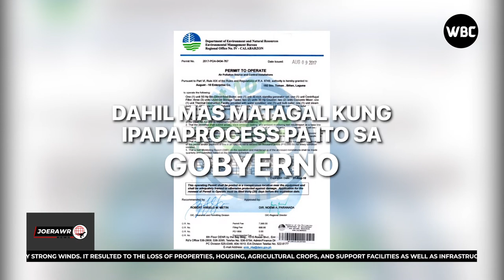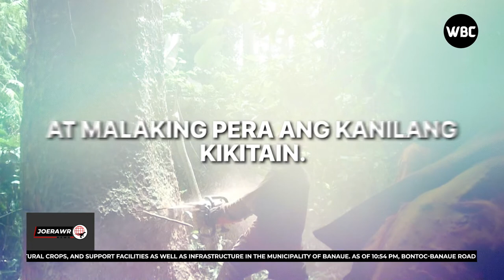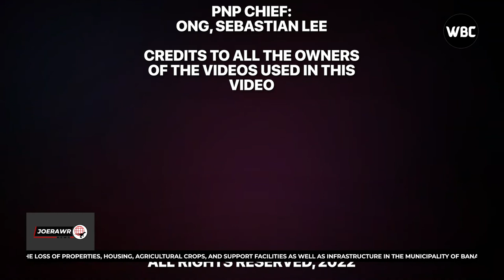GROUP 1 BALITAAN | WOZNIAK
THIS VIDEO IS LEGALLY OWNED BY JELMAR LUCIANO

PRESIDENTIAL DECREE No. 49
DECREE ON THE PROTECTION OF INTELLECTUAL
PROPERTY

Section 2. The Rights granted by this Decree shall, from the moment of creation, subsist with respect to any of the following classes of works:

(L) Photographic works and works produced by a process analogous to photography; lantern slides;

(M) Cinematographic works and works produced by a process analogous to cinematography or any process for making audio-visual recordings;

Section 5. Copyright shall consist in the exclusive right;

(A) To print, reprint, publish, copy, distribute, multiply, sell, and make photographs, photo-engravings, and pictorial illustrations of the works;

(D) To make any other use or disposition of the work consistent with the laws of the land.